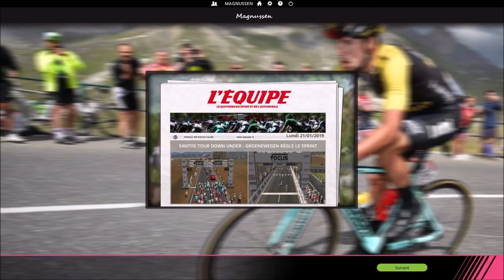Pro Cycling Manager 2018:Carrière :Saison 2 : Ep:41 Down Under 2/2/Communauté Madrid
La suite en australie en ce début de saison!